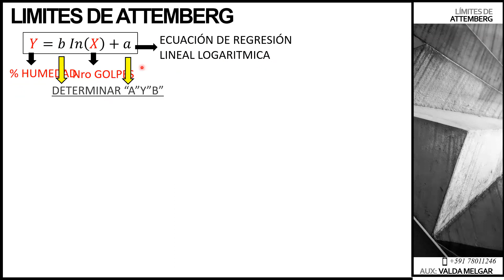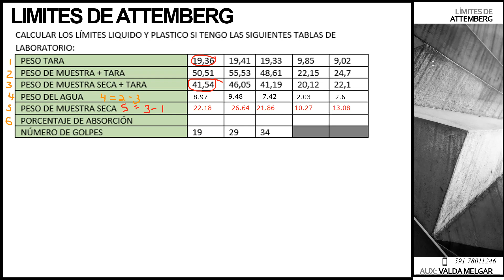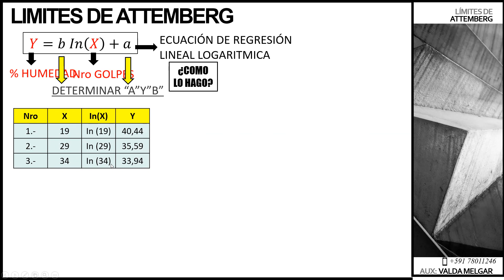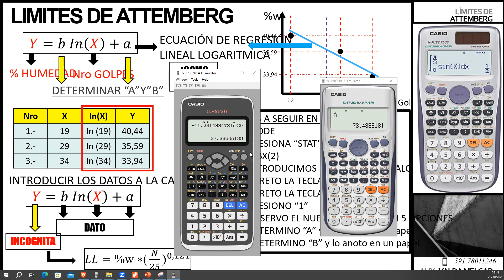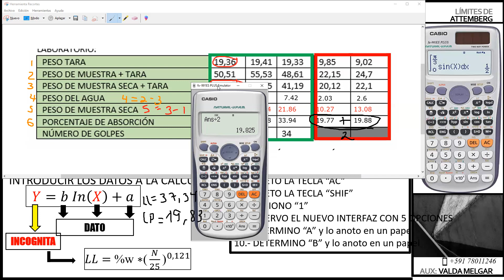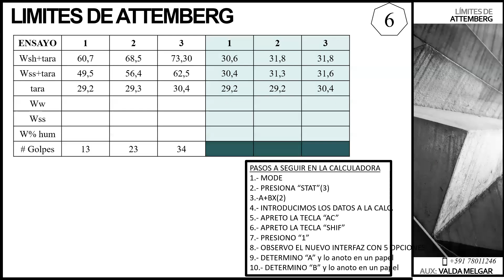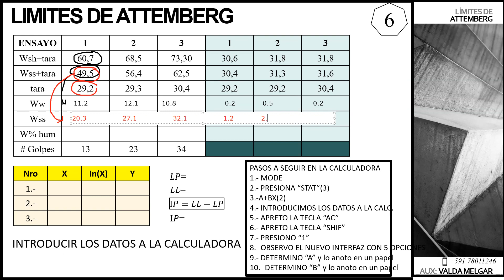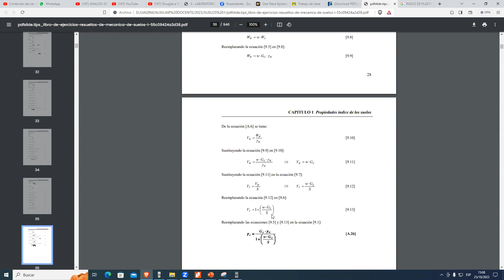CLASE VIRTUAL LIMITES DE ATTERBERG SUELOS 1 SEM 2-2023